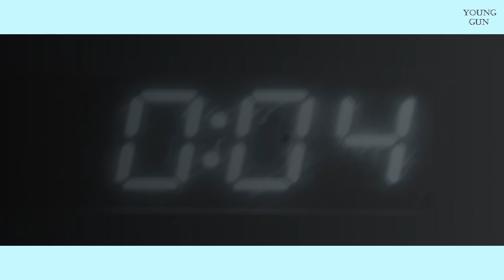MONSTA X | Minhyuk - ɪ ʟovᴇ ʏoᴜ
if you want to ask me any private questions or anything about my videos, write me (english, russian, chinese)